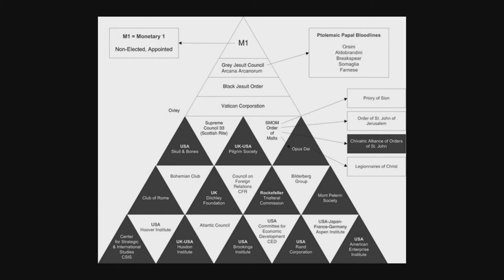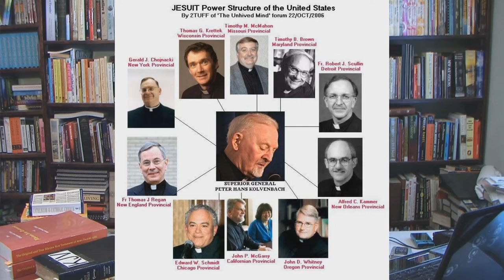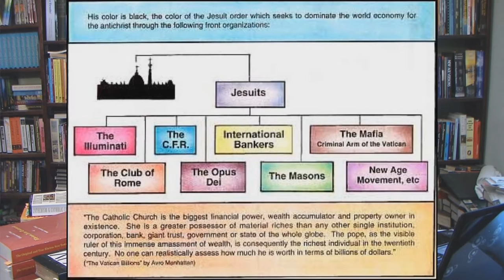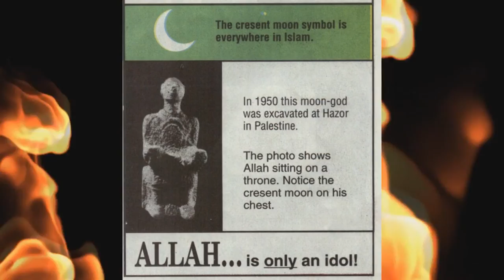America Is NOT Babylon 6 Steven Anderson Openly Denies Jesuit Control!